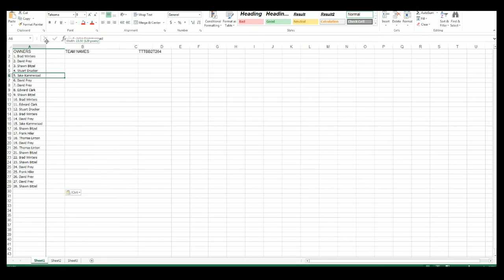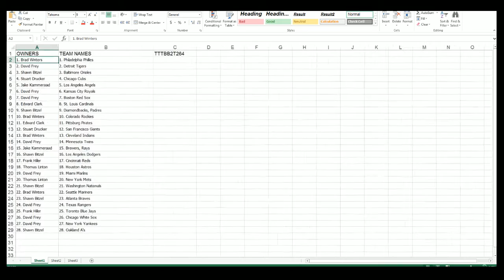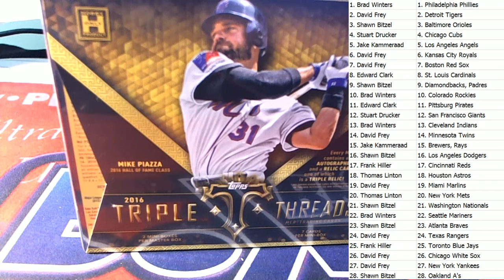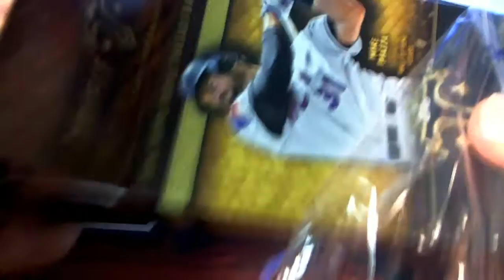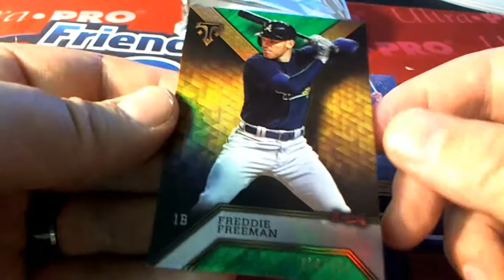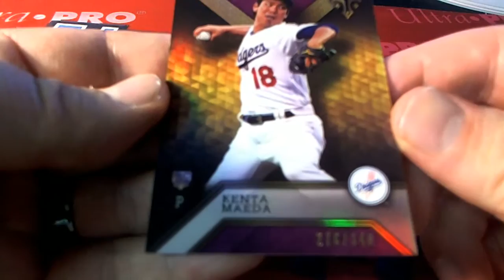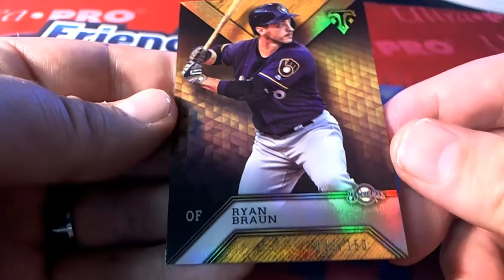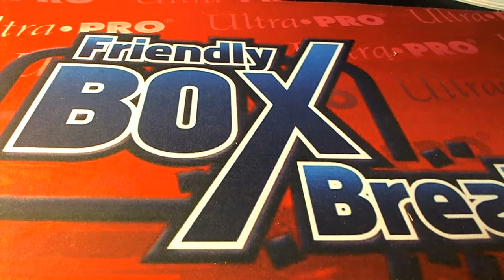2016 Topps Triple Threads Baseball Box ID TTTBB2T264